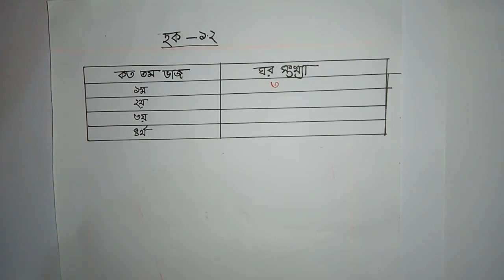সপ্তম শ্রেণীর গণিত । ২ নং পৃষ্ঠার কাজ । কাগজ ভাজের খেলা । ছক ১.২। পর্ব -২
সপ্তম শ্রেণীর গণিত ।  ২ নং পৃষ্ঠার কাজ । কাগজ ভাজের খেলা । ছক ১.১ নিয়ে আলোচনা ও সমাধান করা হয়েছে এই ভিডিও তে । এখনই দেখে নাও এবং শেয়ার করে বন্ধুদেরকেও শিখার সুযোগ করে দাও ।